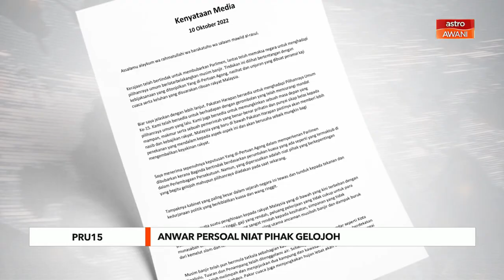PRU15 | Anwar persoal niat pihak gelojoh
Datuk Seri Anwar Ibrahim terima sepenuhnya keputusan Yang di-Pertuan Agong perkenan Parlimen dibubarkan kerana Baginda bertindak berdasarkan peruntukan kuasa yang ada dalam Perlembagaan Persekutuan.

Bagaimanapun, Pengerusi Pakatan Harapan itu persoal niat pihak berkepentingan yang dilihat gelojoh kerana mahu Pilihan Raya Umum diadakan sekarang.